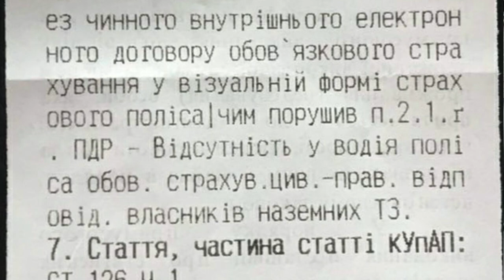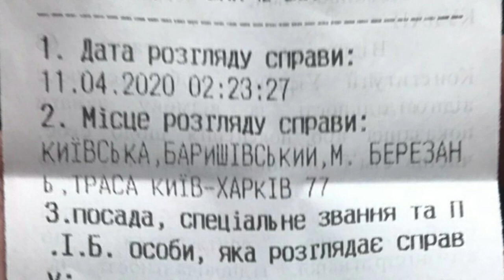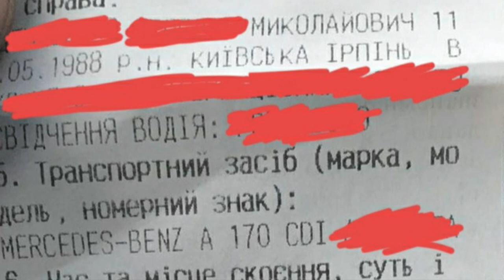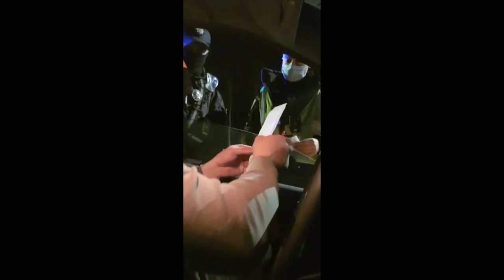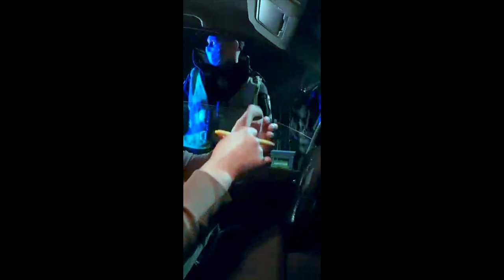СЛАБОУМИЕ И ОТВАГА БОРИСПОЛЬСКИХ КОПОВ ЧАСТЬ ВТОРАЯ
И СНОВА КОПЫ БОРИСПОЛЯ ЗАШКВАРИЛИСЬ. СУД С БАНАРОМ 12 МАЯ В 10:00 В БОРИСПОЛЬСКОМ СУДЕ.